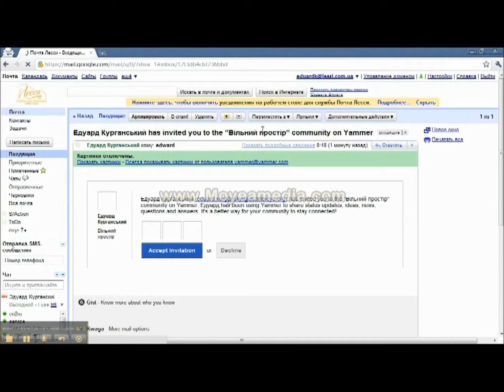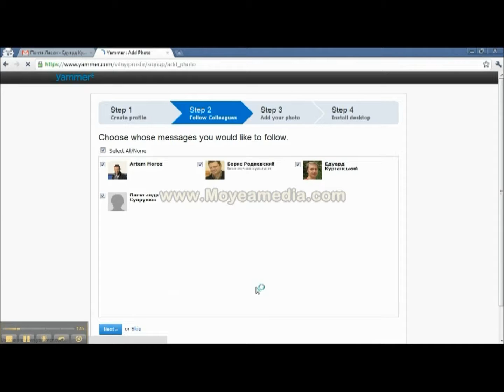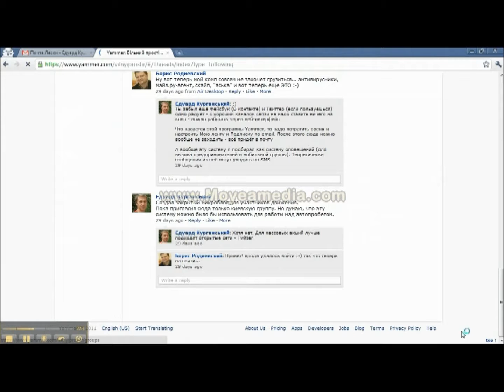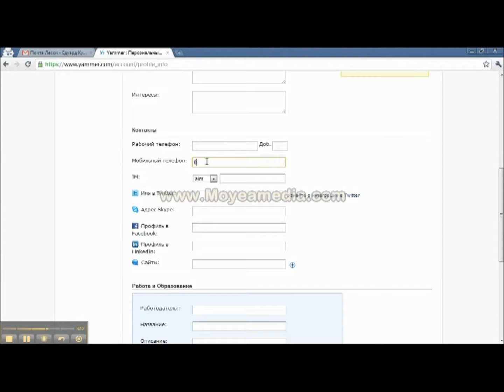Як підключитися до соціальної мережі Вільний простір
Інструкція по підключенню до закритої соціальної мережі громадської організації "Вільний простір" (на базі Yammer)